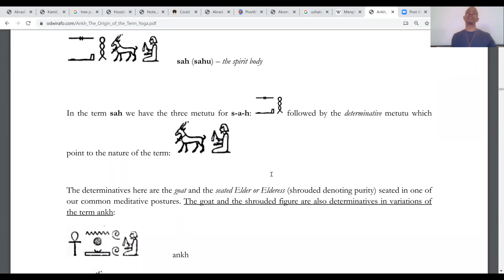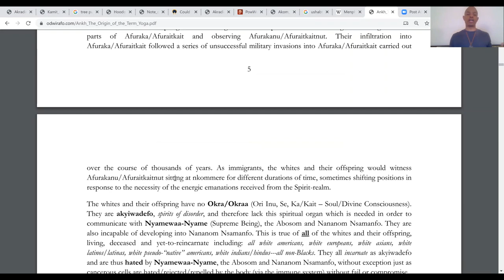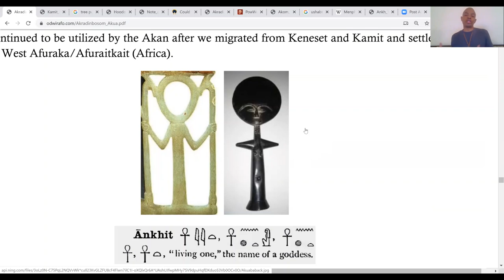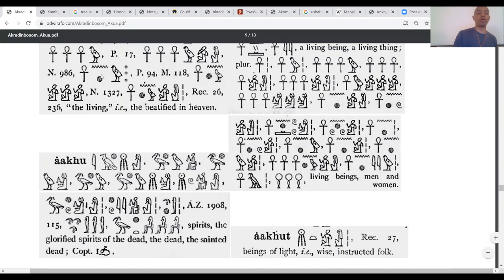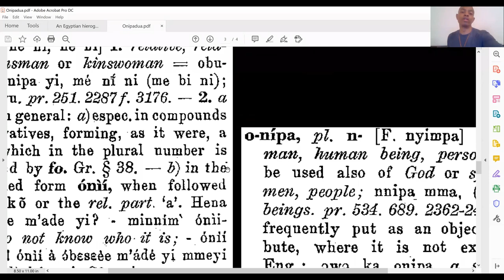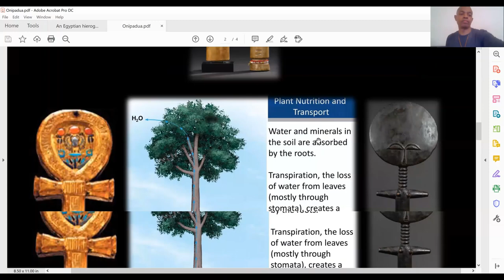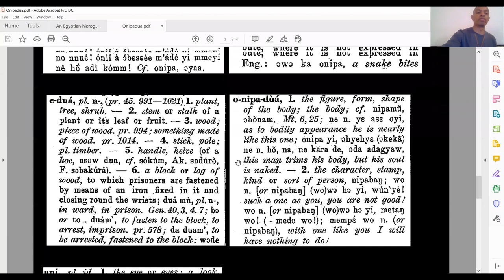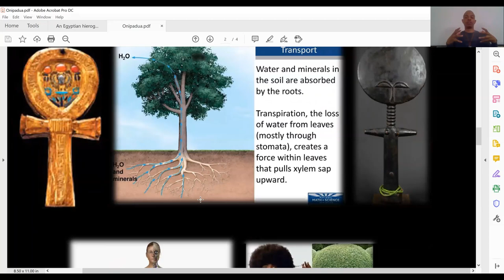ANKHIT and ANKH: Female & Male Deities - Prototype of Afurakani/Afuraitkaitnit (African) Man & Woman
[Classroom Excerpt]

ANKHIT and ANKH: Female and Male Deities

Prototype of the Afurakani/Afuraitkaitnit (African~Black) Woman and Man

In this excerpt from our 2-hour class from week 5 of our ANKH-KARA: Origin of Yoga - Nature of the Chakra online course, Odwirafo Kwesi Ra Nehem Ptah Akhan examines the nature of the Ankh talisman as representative of the Goddess Ankhit and the God Ankh.

Ankhit and Ankh are the Ntorot and Ntoro (Netert and Neter - Goddess and God) animating this talisman and are also the prototype for the physical structure of the Afurakani/Afuraitkaitnit (African~Black) human body. This is corroborated in Akan Ancestral Religion and Culture. The ankh is not a symbol of the fusion of the female and male reproductive organs.

Our entire 6-week online course ANKH-KARA (e-book included) is available for download for $15.

Hoodoo Gyaasedan
Odwiraman